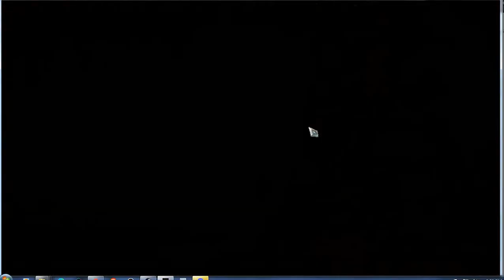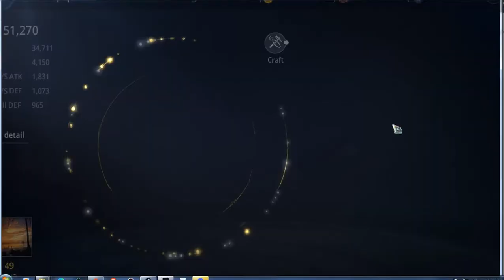MIR4-Trace of the Evermoon Clan (Request)